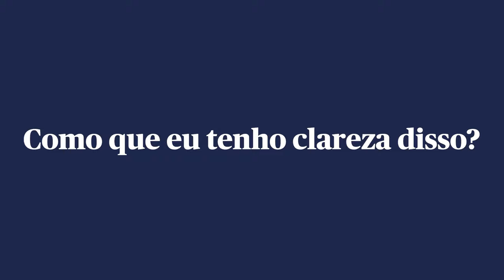PRECISO TER UM ESCRITÓRIO DE ADVOCACIA NO INÍCIO DA CARREIRA?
Abrir ou não abrir um escritório de advocacia no início da carreira? É sobre isso que vamos falar no vídeo de hoje.

Essa é uma dúvida comum.

É importante ressaltar que este é um assunto delicado, principalmente porque abrir ou não um espaço físico é algo individual que depende da sua realidade, da sua expectativa, da sua necessidade e do momento em que você se encontra. Portanto, eu irei falar sobre o assunto, mas peço para que olhe para a sua realidade e reflita se isso faz ou não sentido para você.

Eu não abri o meu escritório de advocacia logo que me formei. Fui trabalhando informalmente e quando decidi atuar para empresas na área trabalhista, aconteceu a virada de chave da minha vida e me tornei associada de um escritório, no qual, posteriormente, passei a ser coordenadora da área trabalhista, sócia de serviço, até que chegou o momento que me senti pronta para abrir o meu próprio escritório de advocacia.

Mas porque eu escolhi não abrir a minha própria estrutura logo de início?

Porque eu tinha uma série de travas, era tímida e insegura, não fiz estágios em escritórios na minha faculdade - o que fez com que eu não conhecesse bem a realidade de um - e principalmente porque a advocacia que eu desejava construir (atuando mais no preventivo) ainda era desconhecida por muitos profissionais. Então, selecionei a dedo escritórios no qual queria ser associada, pois eu tinha um planejamento bem desenvolvido.

Quando chegou o momento em que me senti preparada e com a necessidade de ter o meu próprio negócio, precisei separar algumas questões: Eu, particularmente, gosto muito do presencial, do meu espaço e de ter um contato físico com as pessoas;

Precisei me planejar financeiramente e separar os desejos e as necessidades.

Foi nesse momento que percebi que a estrutura física era somente um afago pessoal, e que em nada alterava os objetivos profissionais porque os clientes que eu tinha no momento eram empresas no qual normalmente eu quem me deslocava ou resolvia as questões por telefone. Um outro ponto, é que eu atendia muitos clientes fora do meu Estado (Curitiba), eu já tinha clientes a nível nacional e isso naturalmente fazia com que nossos encontros fossem preferencialmente online.

Com base nisso, olhei para essa conjuntura e percebi que a necessidade de um espaço físico não se baseava em uma necessidade profissional estratégica.

Em 2019 eu tive a oportunidade de ter um escritório de advocacia com uma grande estrutura, mas no meio disso tudo veio a pandemia e nossa equipe ficou toda no remoto e desde então estamos 100% online.

Então reflita: quanto a estrutura física impacta na construção dos seus objetivos pessoais? Pra ter clareza disso você precisa CONHECER A NECESSIDADE DO SEU NEGÓCIO.

Por exemplo, quem mora em cidade pequena, de fato, pode ser que a estrutura física seja uma escolha estratégica. Entretanto, se você tem o desejo de atuar para empresas na área preventiva, sem depender do contencioso, você tem a possibilidade de atender clientes a nível nacional sem a necessidade de um espaço físico.

Ou seja, se o escritório de advocacia é algo relevante e um ponto de diferenciação para o seu negócio, é preciso pensar com mais carinho sobre o assunto.

Não serei leviana em dizer que a estrutura física é dispensável. Acredito que no início, esse investimento pode ser feito em questões como produção de conteúdo, gestão, aplicativos, ferramentas para escalar a sua advocacia, entre outras opções que podem render mais retorno em menos tempo.

Também entendo que possuir um espaço físico seu, rentável e palpável, pode ser um desejo, mas é importante lembrar que a estrutura física traz gastos e que isso também deve ser avaliado no momento que você está começando.

Não é porque você não tem um espaço físico que você trabalha na informalidade. Informalidade é não ter profissionalismo. Dica: Pesquise sobre Coworking - eles funcionam como endereços fiscais.

E lembre-se: Empresário não se importa com a sua estrutura, o que eles querem é uma solução rápida e eficiente para a empresa.

Portanto, reflita sobre: 1. O momento que você está; 2. Seu objetivo profissional; 3. O que essa estrutura física vai contribuir para o seu retorno financeiro e crescimento profissional?

Com base nessas respostas, você entenderá se a estrutura física é uma necessidade ou desejo.

Espero ter ajudado, até logo!